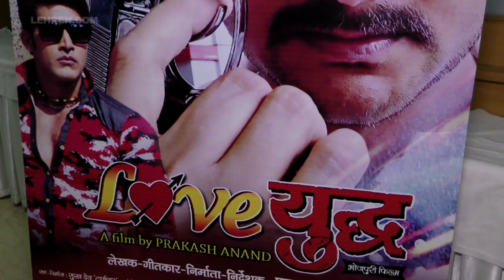Glory Mohanta संग 'लव युद्ध ' करेंगे Gaurav Jha | Lehren Bhojpuri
भोजपुरी फिल्म लव युद्ध का मुहूर्त हाल ही में मुंबई में बड़े ही धूम-धाम से किया गया. इस फिल्म में गौरव झा और ग्लोरी मोहन्ता एक साथ नजर आएँगे,देखिये वीडियो.